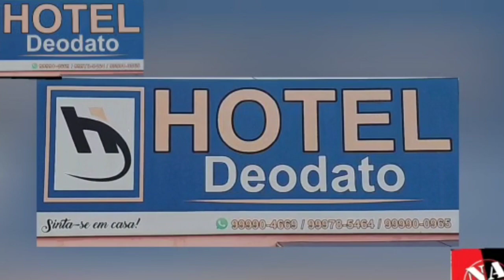Secretário de Educação fala sobre adiamento de evento e também das matrículas que já estão abertas.